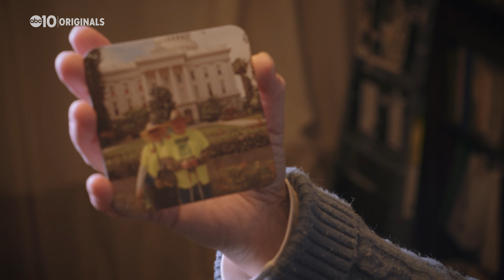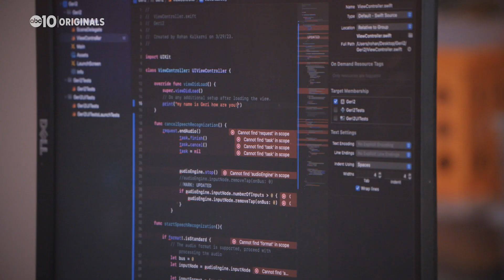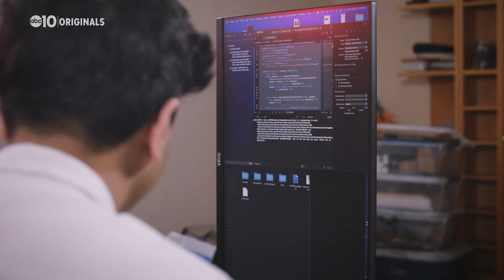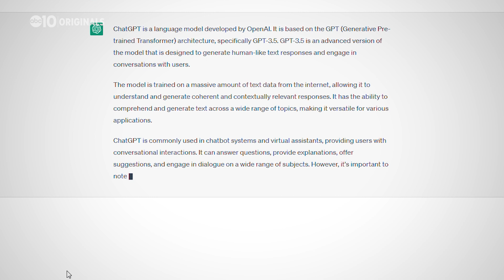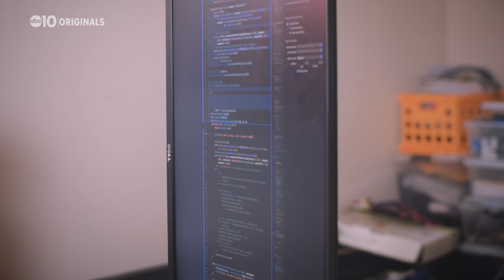High school students use A.I. to create a friend for the lonely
Student inventors using artificial intelligence to give seniors, and others, relief from loneliness.